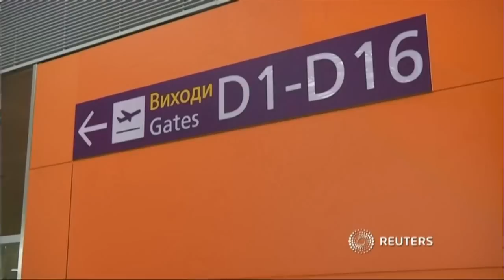Три года в терминале "Борисполя"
Украинец Андрей Усик, проживший более 20 лет в США, с октября 2012 прописался в киевском аэропорту "Борисполь". Говорит, идти ему просто некуда. Видео: Reuters